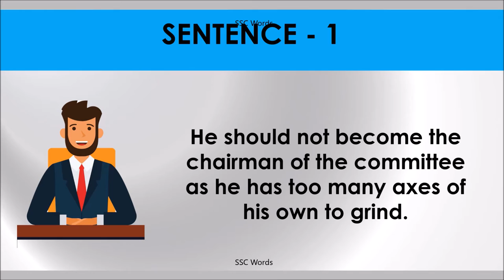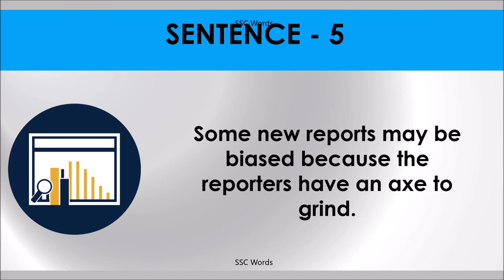AXE TO GRIND Idiom 1604 # Meaning and five sentences # SSC Words